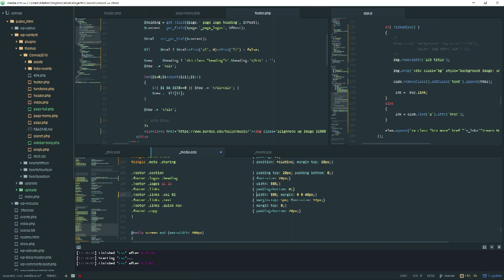Purdue Convos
Behind the build of the new Purdue Convos website.